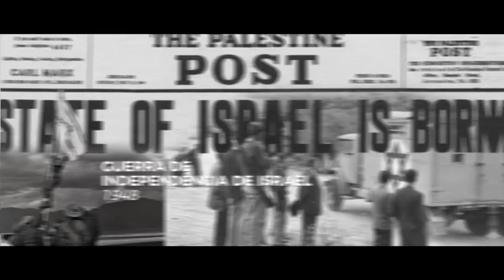Acordo de CAMP DAVID - Terra Santa [#10] | Terra Negra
O Acordo de Camp David foi extremamente importante no contexto da geopolítica do Oriente Médio. O Egito, através de seu presidente Anwar Sadat, e Israel pelo Primeiro-Ministro Menachem Begin, foram mediados pelo presidente americano Jimmy Carter.